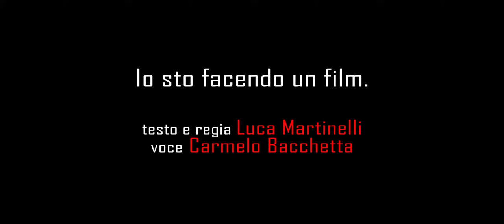IO STO FACENDO UN FILM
soggetto e regia: Luca Martinelli
voce: Carmelo Bacchetta
Corto realizzato per Cinemaitaliano.Info "CORONAVIRUS - IL RACCONTO DI UN AUTORE"
Trama: Nella sua vita Luca ha sempre voluto fare un film. Da bambino faceva i film in super otto, e un giorno, il 20 marzo 2020, rivede le vecchie pellicole. Ed anche le vecchie, grandi paure di cose ignote, che in passato sono sempre state sconfitte.